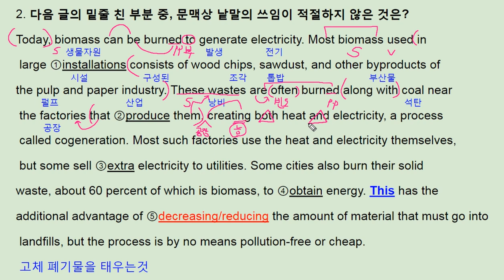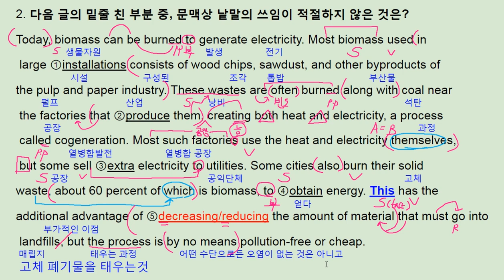수능 길잡이 영어독해 유형편 6강 Practice 2 - 번개콩 biomass energy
고등부: 창원 신월고, 토월고, 사파고,  대암고, 남고, 경상고, 경일고, 중앙여고,
 중등부: 대방중, 사파중, 남산중, 토월중, 상남중
초등부: 남양초, 남산초